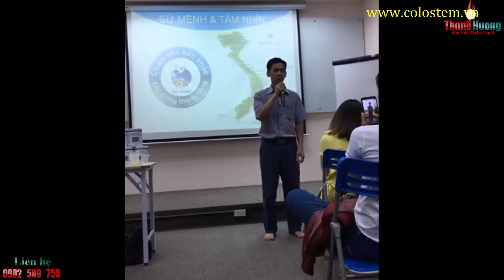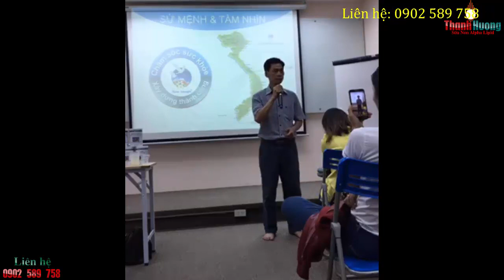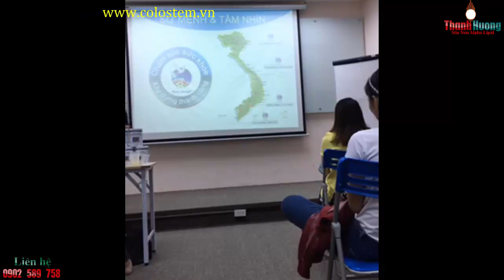Nhân chứng sữa non alpha lipid - Viêm đại tràng - Rối loạn tiền đình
Nhân chứng sữa non alpha lipid giúp cải thiện tốt cho người bệnh viêm đại tràng lâu nằm. Còn nhân chứng bị rối loạn tiền đình lâu năm cũng có sức khỏe cải thiện từ 60 đến 90 phần trăm khi sử dụng sữa non alpha lipid lifeline.

30/4 đường Số 8, phường 11, quận Gò Vấp, HCM